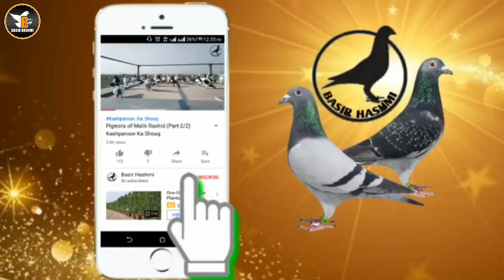Karachi Kite Fighting Patang Baazi in Pakistan | 007 Kite Club V/S JaanBaz Kite Club | Final Day Win